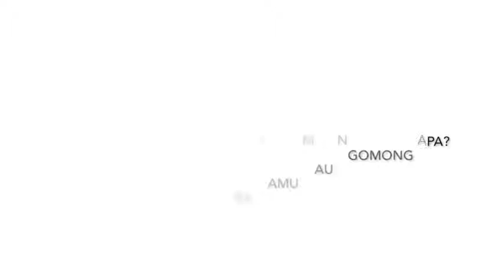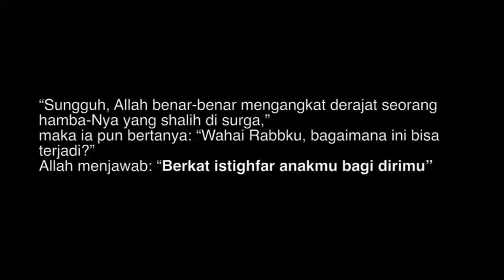Kenangan apa yang akan kau tinggalkan?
Jika Anda pebisnis yang ingin mengembangkan brandnya dan membutuhkan profesional di bidangnya, yuk kita bicara di forum Telegram saya:

Terima kaish sudah nonton video ini.